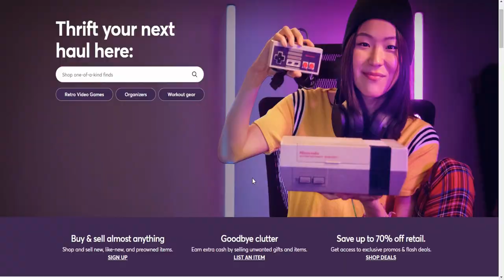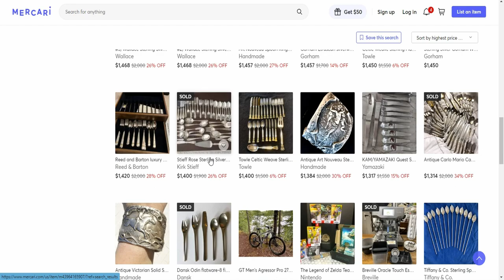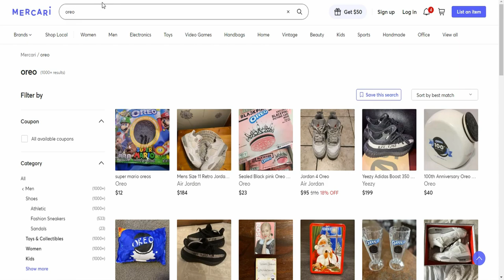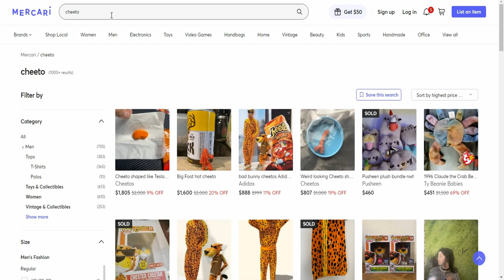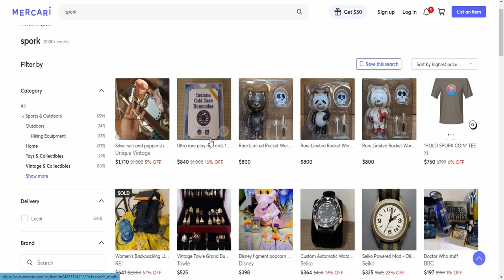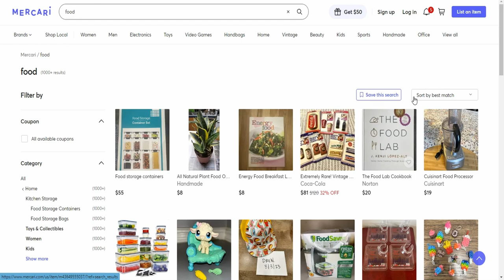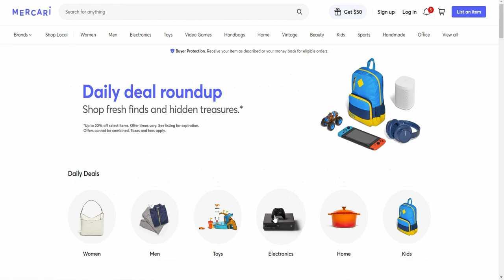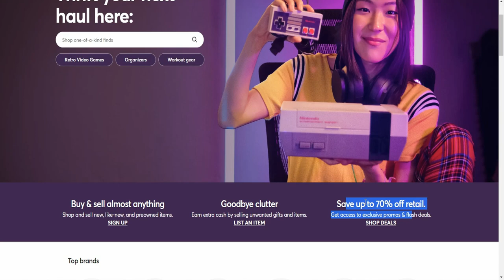Mercari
Another round of Internet Exploration, this time visiting an e-commerce website that runs way too many ads on YouTube.